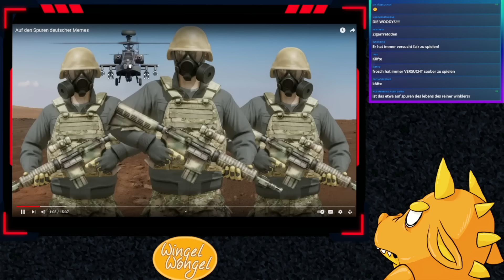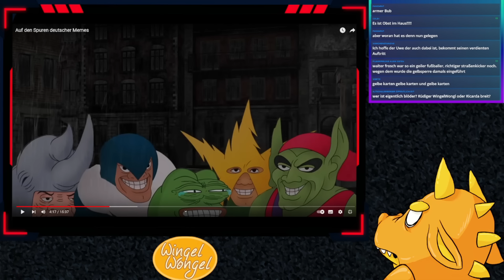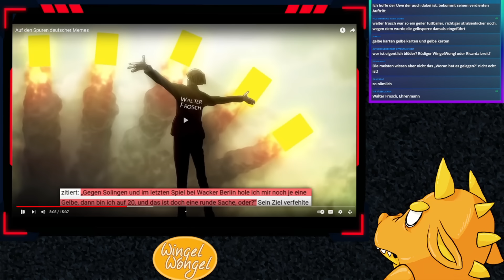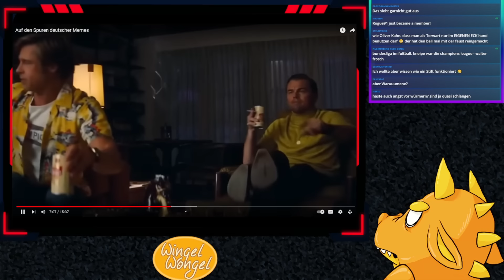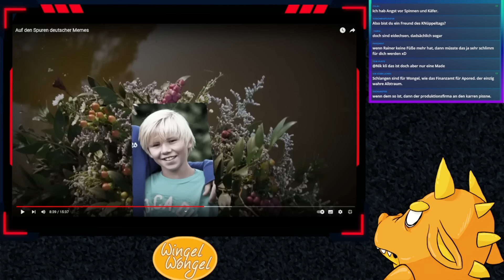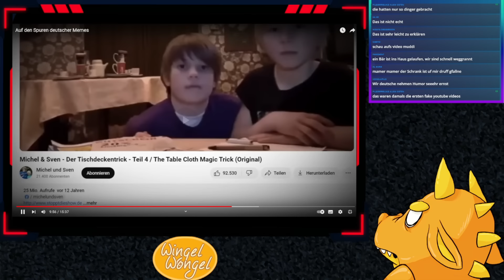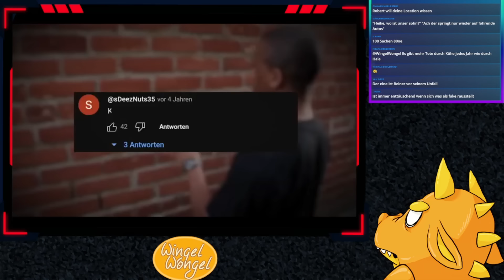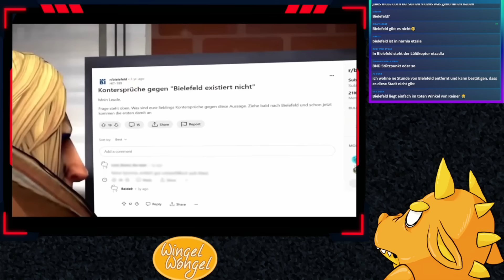Jules ist den deutschen Memes auf der Spur!